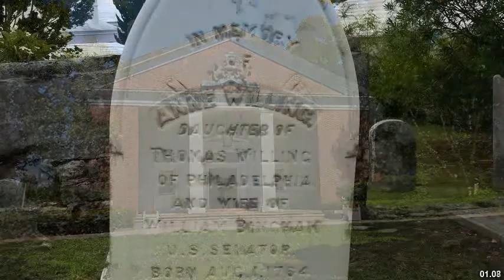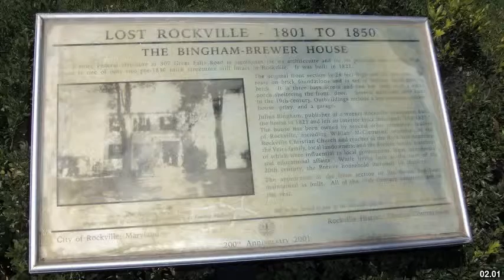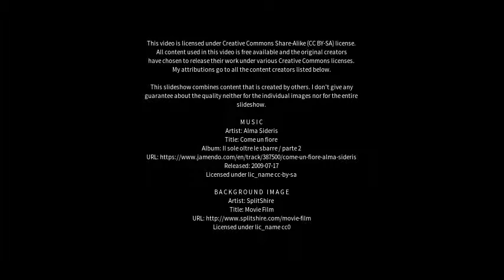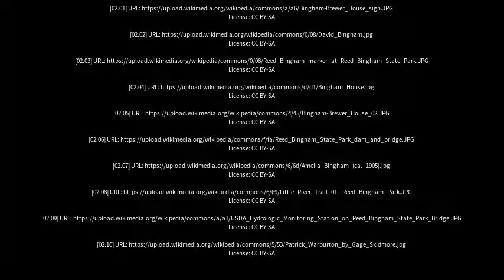Best places to visit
Best places to visit - Bingham (United Kingdom) Best places to visit - Slideshows from all over the world - City trips, nature pictures, etc.